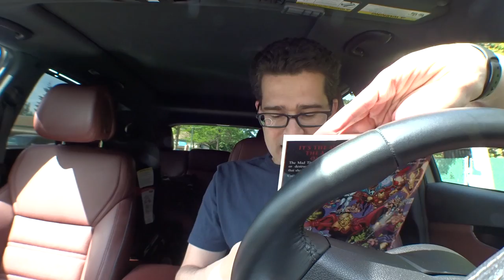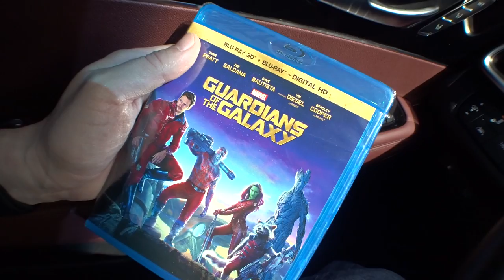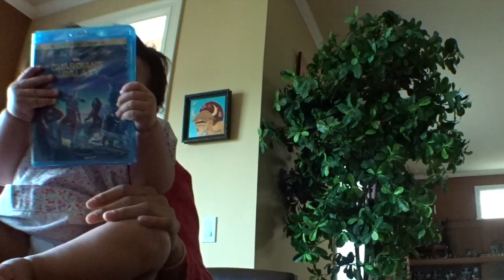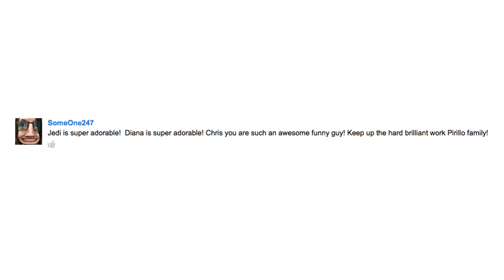Baby's First Laptop Computer [Day 1153]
Come to VloggerFair! August 22nd, 2015

1420 NW Gilman Blvd #2543